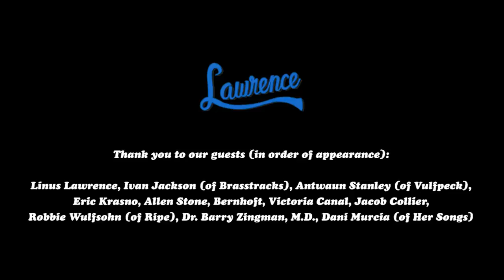Lawrence - Quarantined With You (Official Music Video)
Directed by Clyde Lawrence and Kevin Conway
Edited and Animated by Sam Powell
Produced by Flightless Bird Creative
Additional Production by Gracie Lawrence

Featuring:
Jon Lampley (of Huntertones)
Linus Lawrence
Ivan Jackson (of Brasstracks)
Antwaun Stanley
Eric Krasno
Allen Stone
Bernhoft
Victoria Canal
Jacob Collier
Robbie Wulfsohn (of Ripe)
Dr. Barry Zingman M.D.
Dani Murcia (of Her Songs)